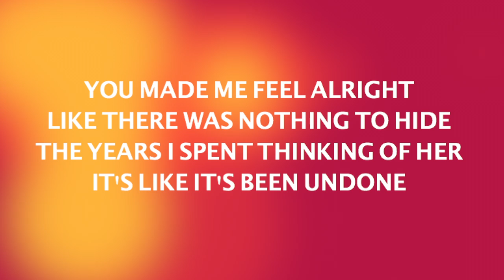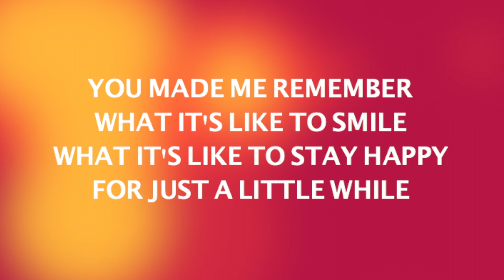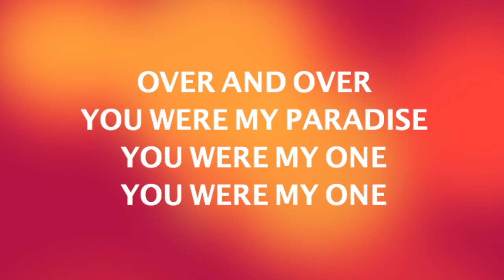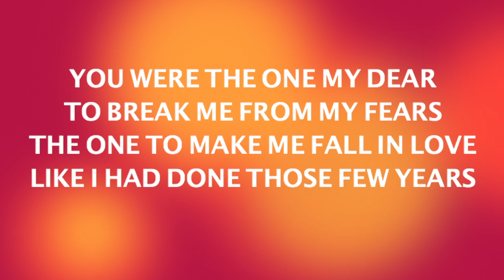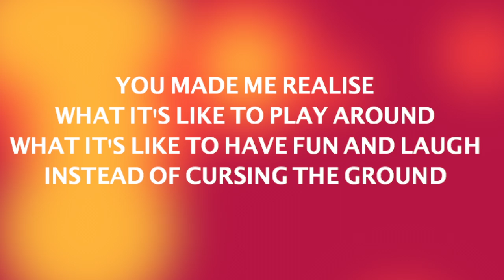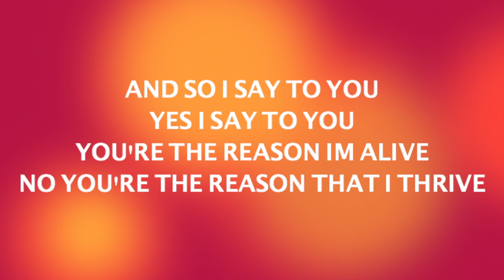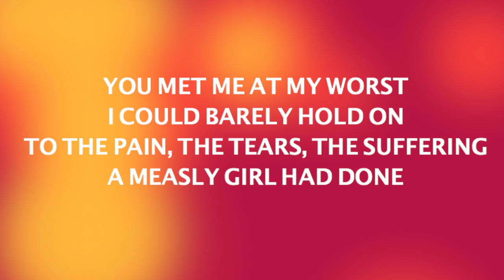Kai Wen Loh Original Song - Say Goodbye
Hey guys! This is my original song, "Say Goodbye", which was written, sung, and made by me! :) All instruments were either recorded, or made by using a synthetic keyboard, and I really hope that you guys enjoy it :D This song took me a months worth of work or so, and I would really appreciate anyone who listens or gives feedback :3 I am a complete noob at doing this stuff, so any help would be greatly appreciated! Thank you guys, please share and like the vid if you enjoy!